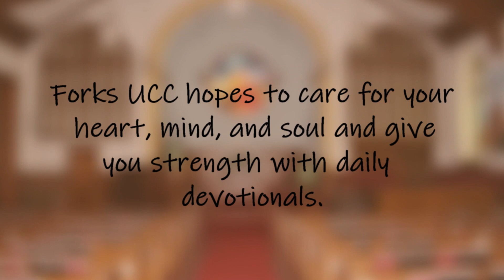Forks United Church of Christ Daily Devotional - June 6, 2022